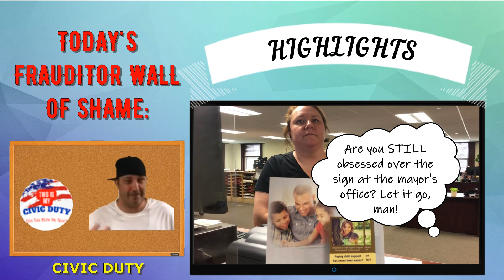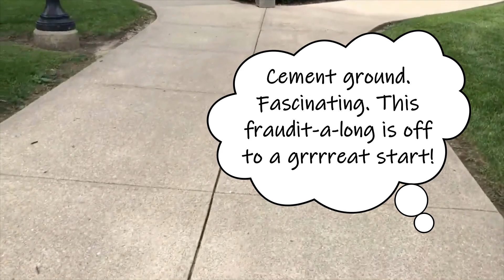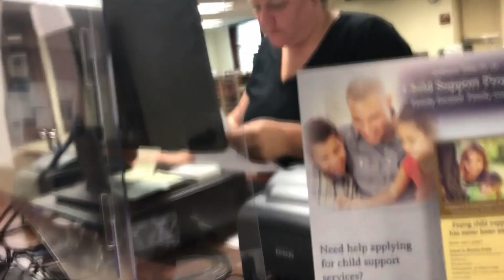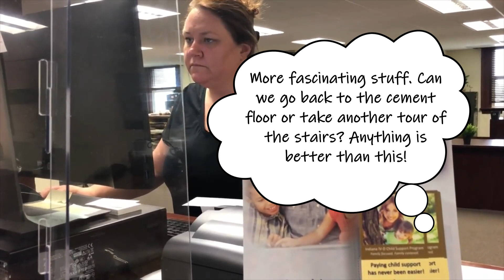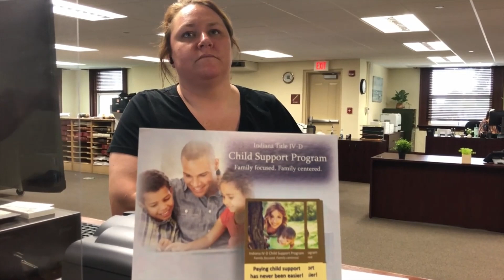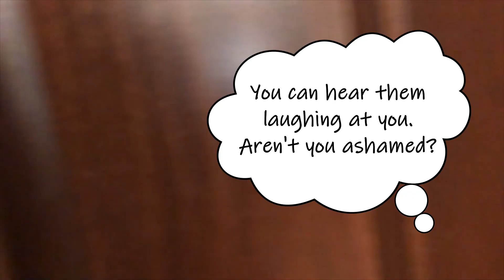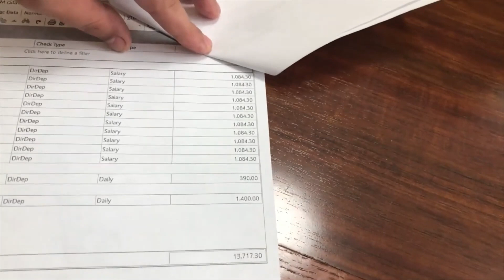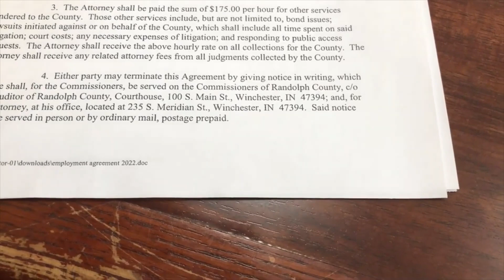FRAUDIT-ALONG FAILURE! We virtually tag along with a frauditor in the wild(Audit the Fraudit-Ep. 41)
Civic Duty is still obsessed by his visit at the mayor's office so he goes to the county courthouse to air his grievances. We virtually tag along with the frauditor via his camera for the fun of it, but it turns out to be anything but fun!